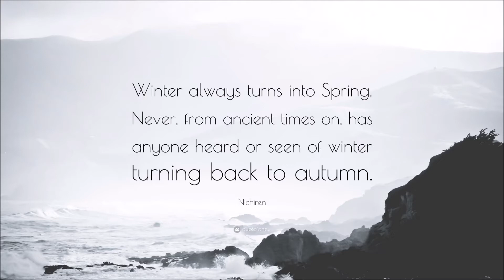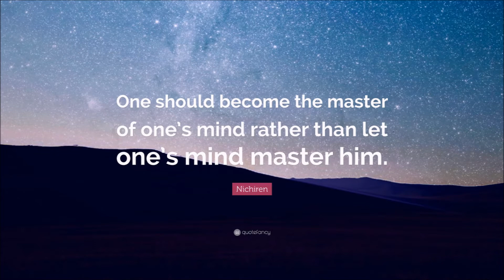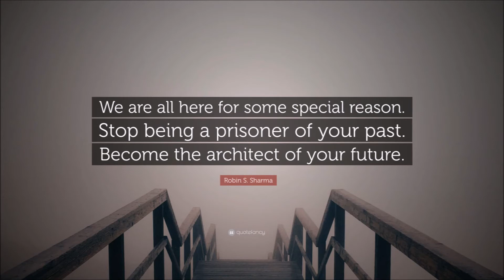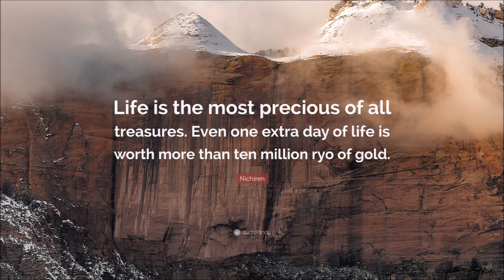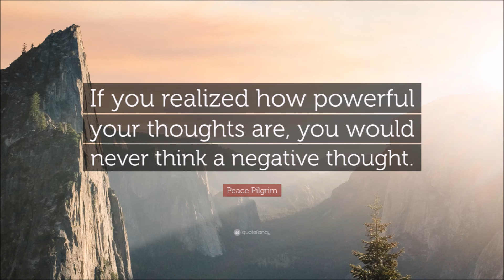2020-2022 Coronavirus Chanting for humankind!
Chant Nam-myoho-renge-kyo 念誦「南無妙法蓮華經」為冠狀病毒受害者唱題！！